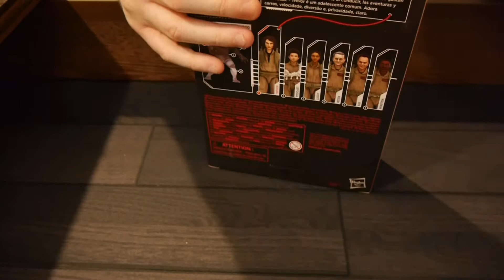Unboxing: Ghostbusters: Plasma Series - Trevor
Hasbro Pulse Con 2021 is taking place on October 22nd and 23rd. To get us ready, they've sent us a box of releases.

We open up and show off the Ghostbusters: Plasma Series - Trevor figure. Inspired from the film Ghostbusters: Afterlife, the figure features a proton pack, neutrona wand, Mini-puft, and city map.

How does the figure hold up? Tune in and find out!

You can get yours!

Hasbro provided Graphic Policy with a FREE copy for review